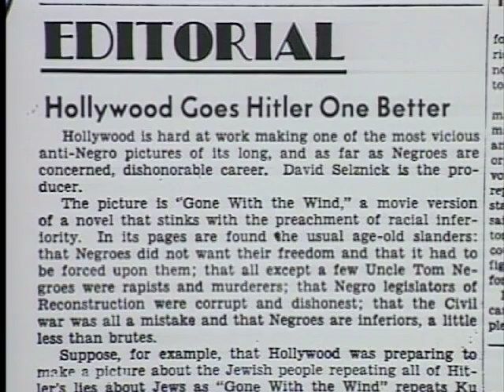GONE WITH THE WIND--Black representation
This clip talks about the way black actors were represented in Gone with the Wind.